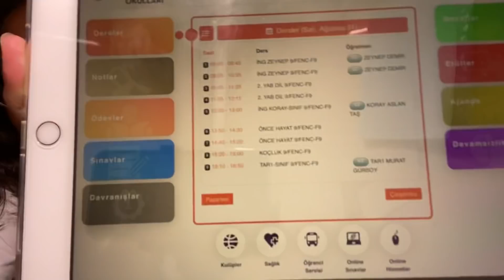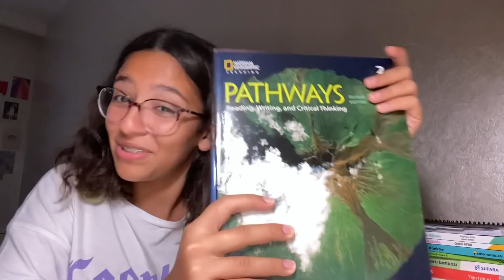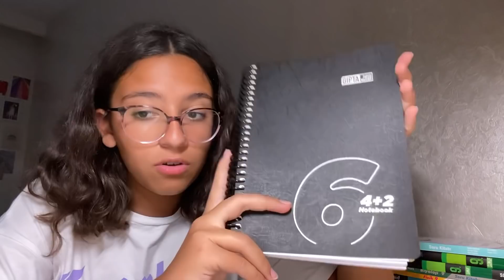Lisenin İlk Günü İçin Çantamı Hazırlıyorum | Çantamda Ne Var ? | Back To School | İdil Duru Çınar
Herkese Merhaba ! Ben İdil Duru Küçüklüğümden Beri Youtube Kanallarıma İçerik Üretiyorum